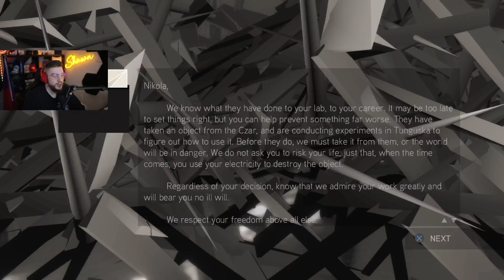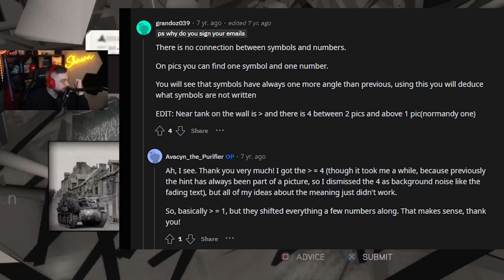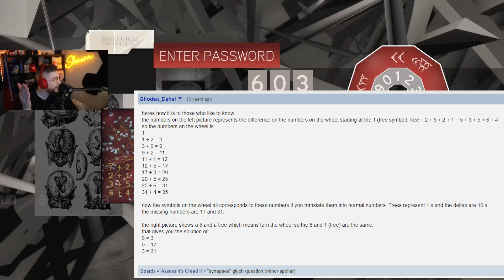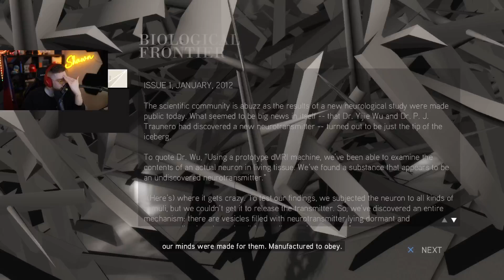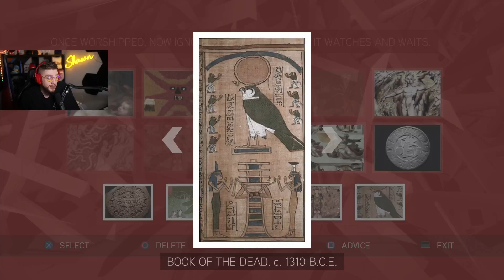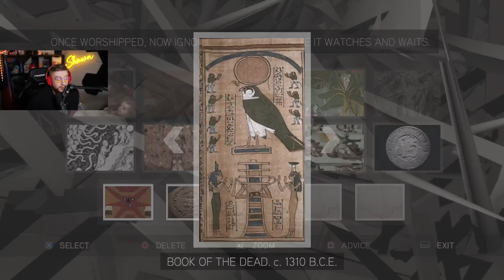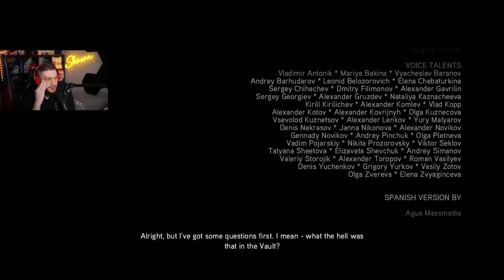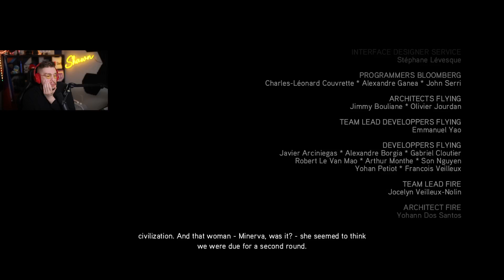Most Difficult Puzzles Yet | Assassin's Creed 2 | Sequence 14 Veni, Vidi, Vici | First Playthrough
The end of an era, the end of Assassin's Creed 2! What will The Truth finally tell Shawn and Ezio and what's in store for the rest of Ezio's Story! Let's find out!

0:00 Intro
1: 14 Glyph 16
3:33 Glyph 17
8:33 Glyph 18
13:57 Glyph 19
21:30 Glyph 20
26:22 The Truth
27:33 Auditore Family Crypt
51:08 X Marks the Spot - Monteriggioni
53:52 In Bocca Al Lupo - Rome
1:16:41 Assassionate Rodrigo Boriga
1:21:40 The Secret Passage
1:26:25 Minerva
1:31:35 Present Day/Credits
1:36:53 Outro

Capture your gameplay and light your setup the same way I do!